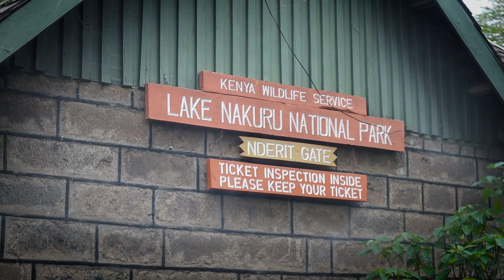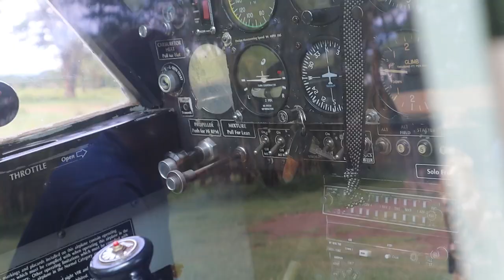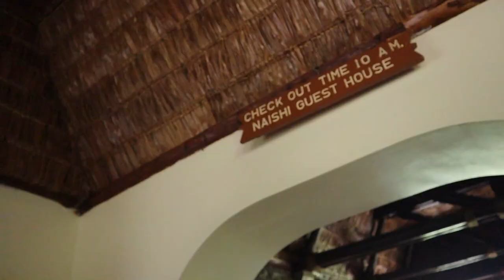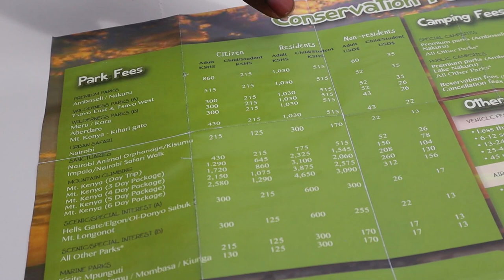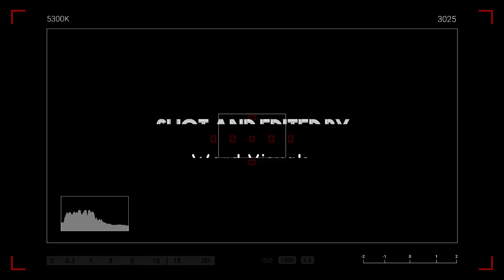LAKE NAKURU NATIONAL PARK (FLAMINGO SANCTUARY)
Join Obed In The Wild as we explore the wild part of Lake Nakuru National park located 4 km from Nakuru town.

Lake Nakuru National park is among the few parks that have a lake inside and a home to the Flamingo birds and a sanctuary to many.
Lake Nakuru National Park is ideal for bird watching, hiking,picnic and game drives.

My Vlogging Gear:
Small Vlogging Camera: Camon M50
Vlogging Phone: iPhone 8 Plus